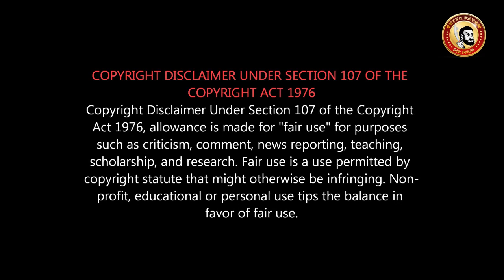Dear Comrade TAMIL Review | Vijay Deverakonda & Rashmika | இது ஓடுமா? சூரா மொக்கையா?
என்னடா  படம் இது... Dear காம்ரேட்
நல்லா ஆரம்பிச்சாங்க. கடைசில சொதப்பிட்டாங்க...

. DearComrade 2019 Latest Tamil Movie ft. Vijay Deverakonda and Rashmika Mandanna. The 2019 Multilingual Film is Directed by Bharat Kamma. Music composed by Justin Prabhakaran. Dear Comrade is simultaneously made in 4 languages - Telugu, Tamil, Kannada, and Malayalam.